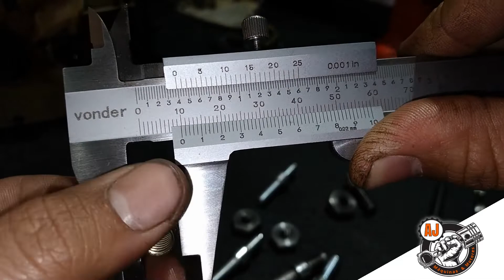STIHL MS 381- PRISIONEIRO DO SABRE ESPANADO - COMO RESOLVER?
Veja nossos LINKS parceiros abaixo!

Não se esqueça de INSCRESER-SE no canal e ativar as notificações!

Vídeos novos todas as segundas e quintas!